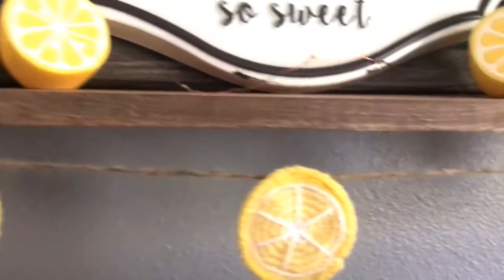WIP: Lemon Garland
I have another behind-the-scenes look at one of my summer garlands!
This W.I.P. (work in progress) is featuring my lemon garland.